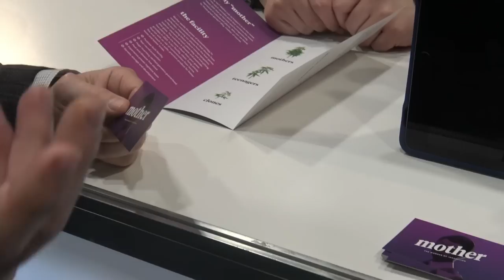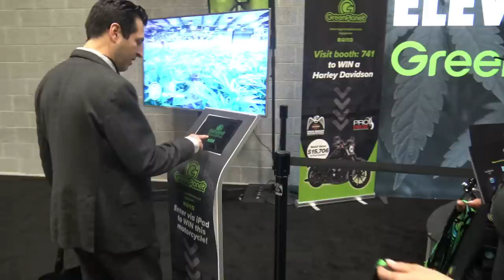Lift & CO. Cannabis Conference - Media Coverage - RICH TV LIVE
Lift & CO. Cannabis Conference - Media Coverage - RICH TV LIVE - Lift & Co. Cannabis Expo Weekend
Consumer-focused

Saturday, January 12 – Sunday, January 13, 2019

Hours: 10:00am - 6:00pm ⁄ 11:00am - 4:00pm

Whether you’re brand new to cannabis, a long-time consumer, you depend on cannabis for medical purposes, or are simply canna-curious, join us at the Vancouver 2019 Lift & Co. Cannabis Expo. Here you’ll explore new products, take in the latest scientific research, discover how cannabis culture and public policy are evolving for the future, and so much more.